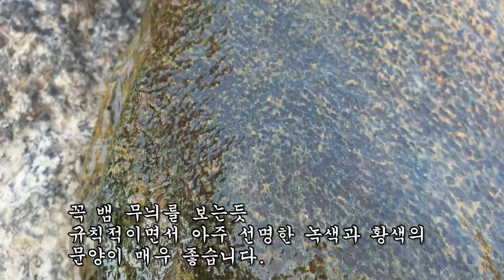평생가도 한번 볼까말까한 황금빛 뱀무늬 호피석 대물 발견~